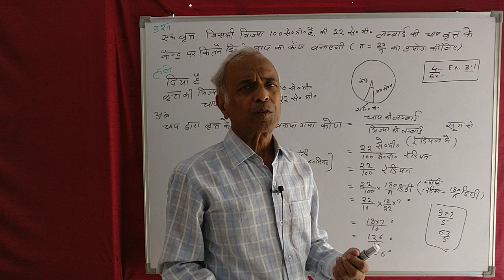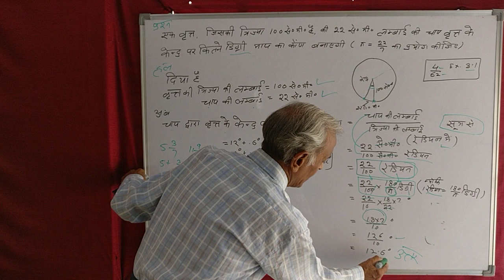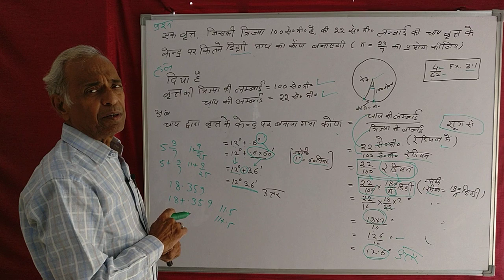(681) for class 11 th ( NCERT Hindi) (Q.No.4 Ex.no3•1 page no.62)